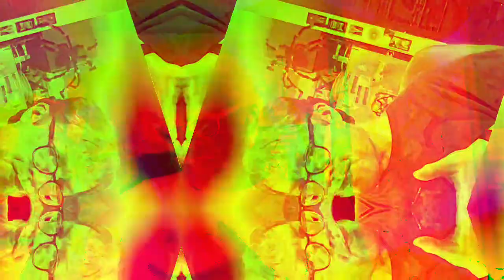[EPILEPSY WARNING] Movie 23 01 09 02h36m44s *Photosensitivity Warning*